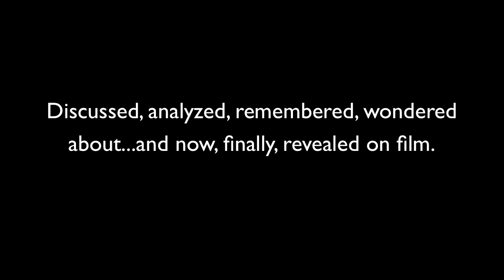The Greatest Move in LSU Football History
Legendary receiver Andy Hamilton fakes out Clarence Ellis in Tiger Stadium, 1971, to close out one of the greatest games in LSU history.